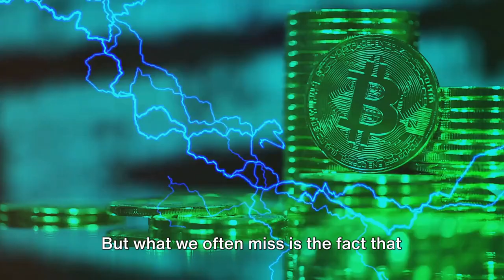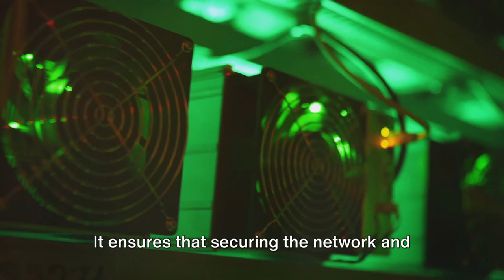Debunking Bitcoin's Energy Consumption Myth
This nuanced understanding of Bitcoin's energy usage and its strategic role in promoting renewable energy adoption, alongside its efficient security mechanism, presents a compelling argument for re-evaluating its place in the future of finance and sustainable energy solutions.

If you want to invest in bitcoins in an easy way, follow these simple step:

2) Create an eToro profile.
3) Deposit money.
4) Search for Jan Bigum Warming.
5) Press the copy button on Jan's profile.

Remember only invest what you are ready to lose.